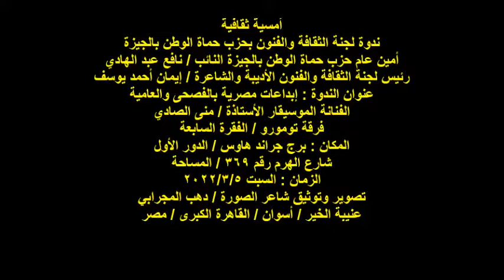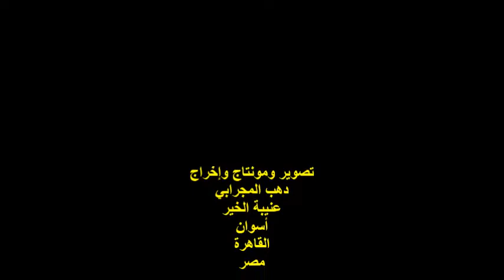الصالون الثقافي لحزب حماة الوطن بالجيزة/الفنانة/منى الصادي/فرقة تومورو/الفقرة السابعة/برج جراند هاوس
أمسية ثقافية
ندوة لجنة الثقافة والفنون بحزب حماة الوطن بالجيزة
أمين عام حزب حماة الوطن بالجيزة النائب / نافع عبد الهادي
رئيس لجنة الثقافة والفنون الأديبة والشاعرة / إيمان أحمد يوسف
عنوان الندوة : إبداعات مصرية بالفصحى والعامية
الفنانة الموسيقار الأستاذة / منى الصادي
فرقة تومورو / الفقرة السابعة
المكان : برج جراند هاوس / الدور الأول
شارع الهرم رقم 369 / المساحة
عنيبة الخير / أسوان / القاهرة الكبرى / مصر